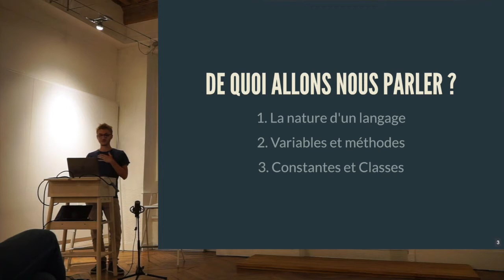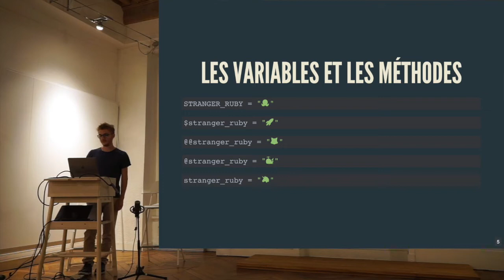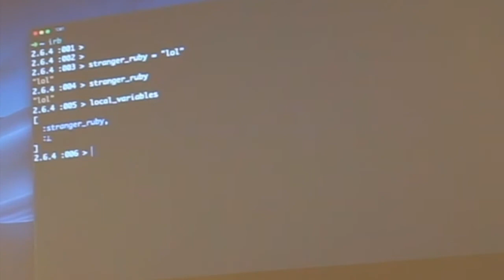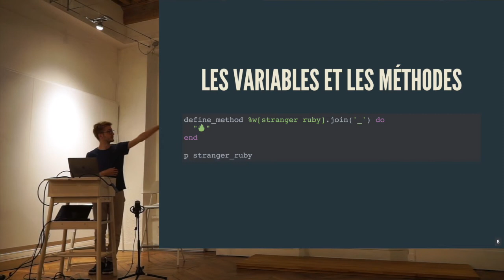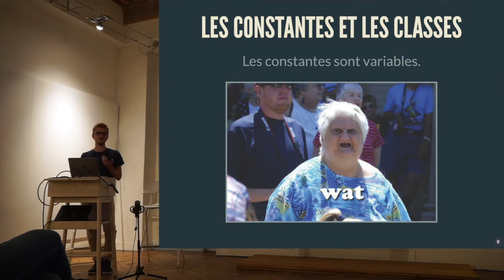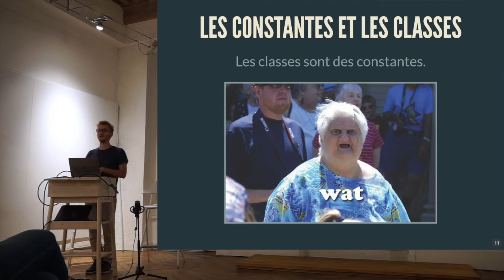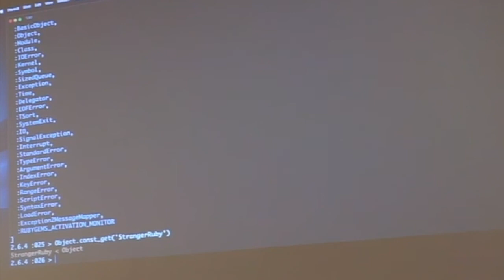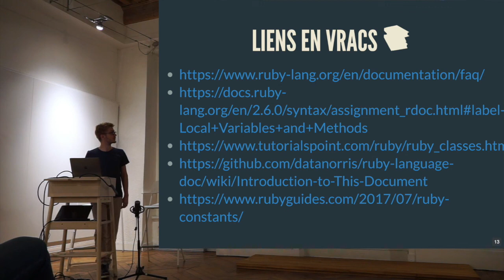Comment Ruby différencie les Constantes, les Variables et les méthodes - Guillaume Briday - Lyon.rb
Guillaume Briday vous présente son talk intitulé : Comment Ruby différencie les Constantes, les Variables et les méthodes